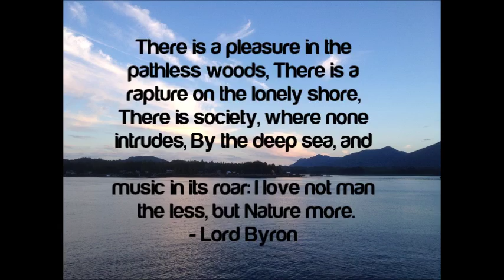MysteryOfWoods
A holiday to Jersey is always amazing thanks to our Jersey spirit quite simply it is everywhere you go.So, if you're looking for the fun in the sea, the mystery of woods and the wonder of the island walks , then Jersey's for you.

Credit: Audio by: Audionautix.com